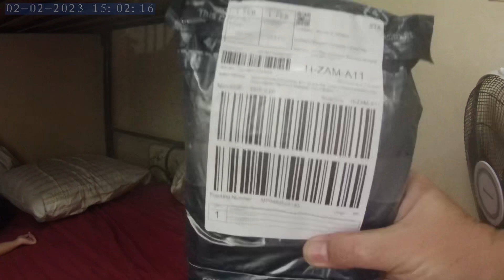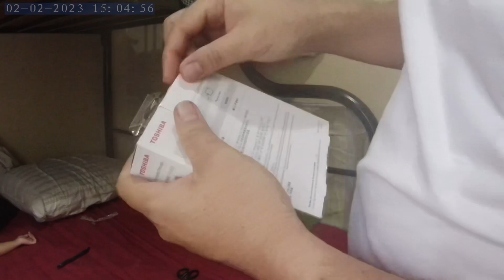Online shopping proof or delivery. 😁